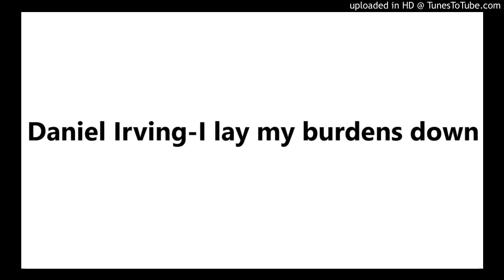Daniel Irving-I lay my burdens down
From the album "Everything"